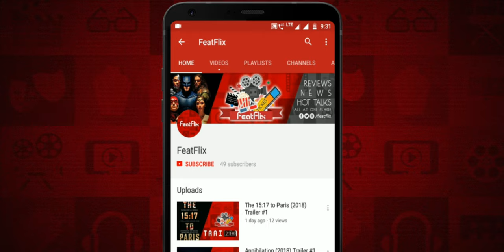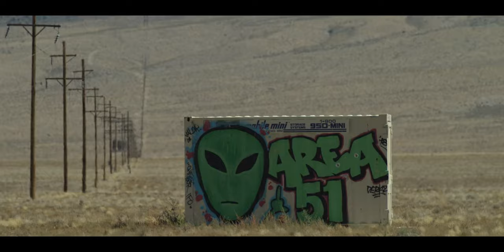Alien Worlds (2020) Season 1 Netflix Documentary, Sci-Fi Tv Series Review In Hindi | FeatFlix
2. UPI : rajanxsingh@oksbi

► Release Date : 2 Dec 2020 (Netflix India)

► Plot : Applying the laws of life on Earth to rest of the galaxy, this series blends science facts and fiction to imagine alien life on other planets.

► Cast :

Sophie Okonedo as  Self / ...4 episodes, 2020
Natalie Batalha as  Self - Astrophysicist1 episode, 2020
Fernando Calderón Gutiérrez as  Self1 episode, 2020
Thomas M. Iliffe as  Self1 episode, 2020
Kennda Lynch as  Self - Astrobiologist1 episode, 2020
Didier Queloz as  Self - Astrophysicist1 episode, 2020
Douglas Vakoch as  Self1 episode, 2020

End Credit Song:
►Song Title: Extinction Level Event
►Artist: Jingle Punks